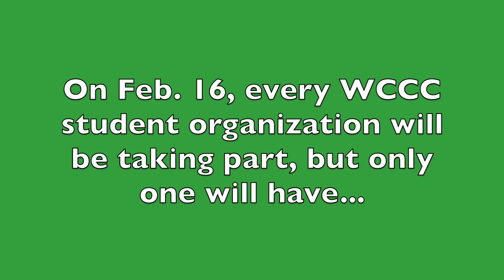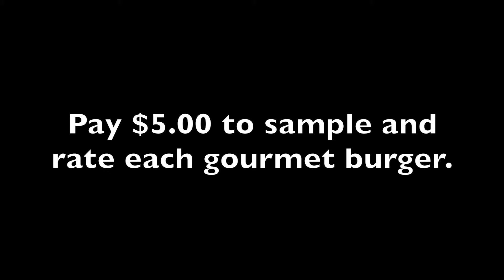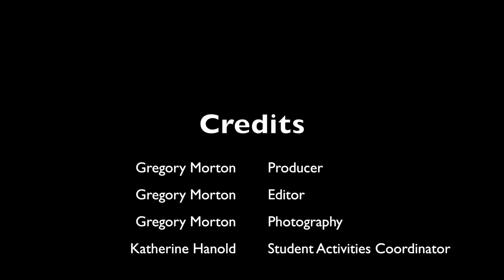Spring 2016 video for WCCC's Student Activities (Edited)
Some of the Campus Activities Board's student activities for Westmoreland County Community College's (WCCC) spring 2016 semester.

Notice that the Spring Trip, which will take place at Seven Springs, is omitted because I do not know its date.